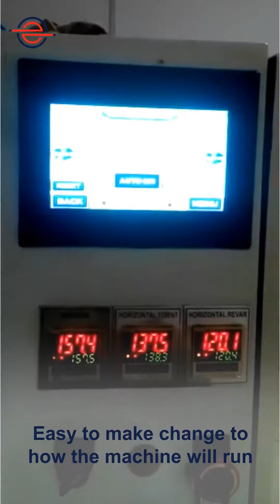Spice Powder Packing Machine Automatic Auger Filler With Pneumatic Collar Type Bagger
Automatic Auger fillers are ideal for filling a wide variety of applications. Several common applications include powders, detergents, household chemicals, cosmetics, and seasonings and spices.